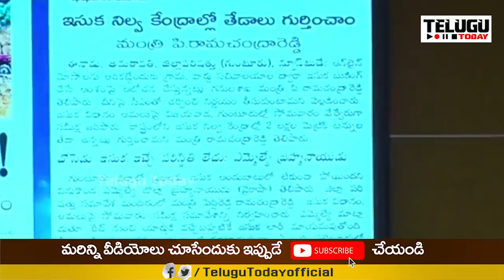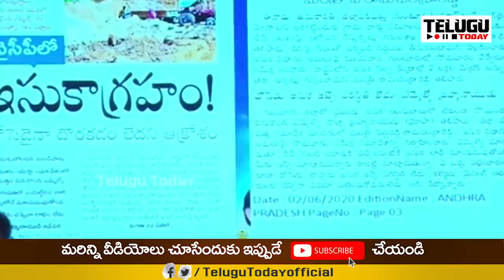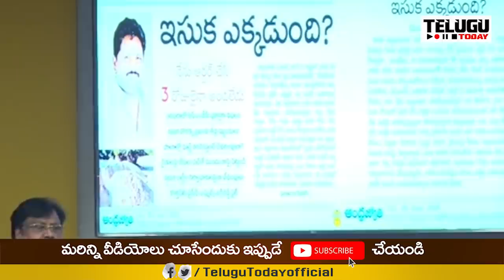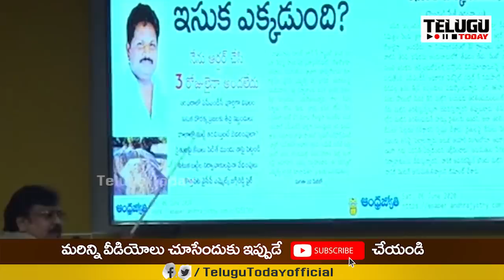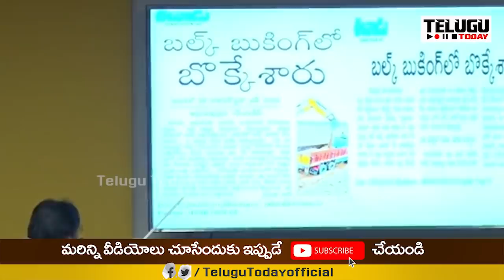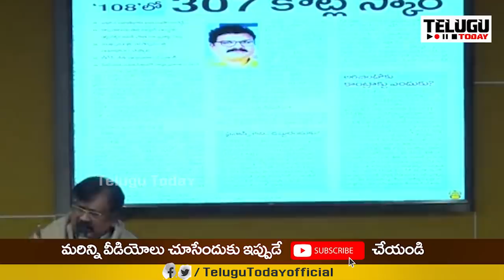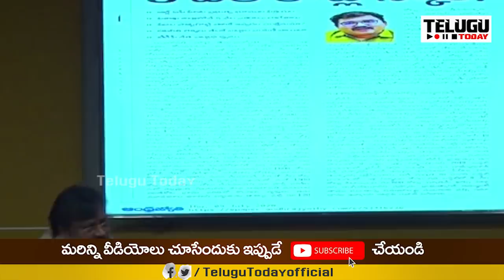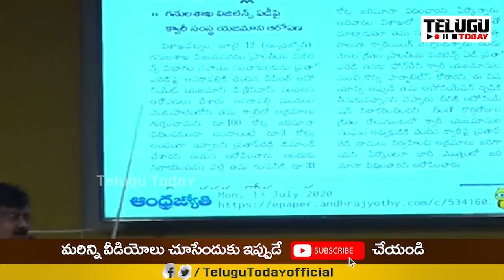ఇది చూస్తే జగన్ కు నిద్ర కూడా పట్టదు | Tdp Reveal Sensational Video on Jagan Governance | T T